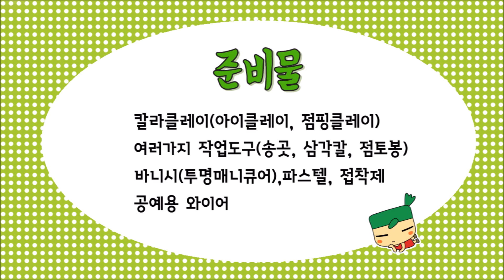백합 미니어쳐 만들기 Lily [고무인간] 클레이 꽃 miniature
클레이로 만드는 꽃 미니어쳐^^ 백합입니다.